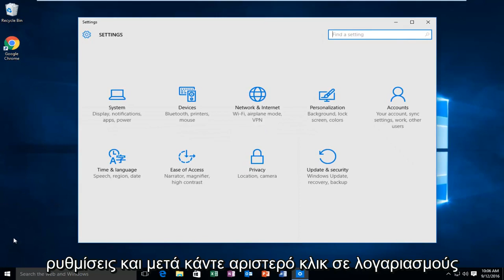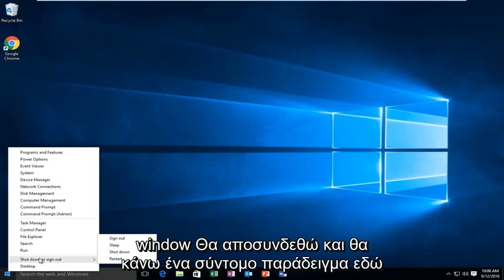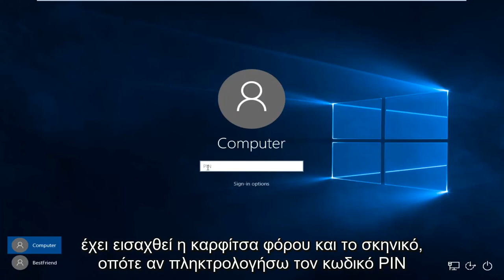Πώς να ενεργοποιήσετε τον κωδικό πρόσβασης κλειδιού PIN για τα Windows 10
Πώς να συνδεθείτε στα Windows 10 χρησιμοποιώντας έναν κωδικό πρόσβασης PIN αντί για έναν παραδοσιακό κωδικό πρόσβασης

Ορισμένοι προτείνουν ότι η χρήση ενός PIN είναι πιο ασφαλής από τη χρήση ενός τυπικού κωδικού πρόσβασης στον υπολογιστή σας. Σε αυτό το σεμινάριο, θα δείξω πώς να ενεργοποιήσετε ένα κλειδί PIN για τον υπολογιστή σας Windows 10.

Αυτό το σεμινάριο θα ισχύει για υπολογιστές, φορητούς υπολογιστές, επιτραπέζιους υπολογιστές και tablet που χρησιμοποιούν το λειτουργικό σύστημα Windows 10 (Σπίτι, Επαγγελματική, Επιχείρηση, Εκπαίδευση).

Από τη Microsoft:

Το Windows Hello στα Windows 10 επιτρέπει στους χρήστες να συνδέονται στη συσκευή τους χρησιμοποιώντας ένα PIN. Πώς διαφέρει ένα PIN από (και καλύτερο από) έναν κωδικό πρόσβασης; Στην επιφάνεια, ένα PIN μοιάζει με κωδικό πρόσβασης. Το PIN μπορεί να είναι ένα σύνολο αριθμών, αλλά η εταιρική πολιτική ενδέχεται να επιτρέπει σύνθετα PIN που περιλαμβάνουν ειδικούς χαρακτήρες και γράμματα, τόσο κεφαλαία όσο και πεζά. Κάτι σαν το t758A! θα μπορούσε να είναι κωδικός πρόσβασης λογαριασμού ή σύνθετο PIN Hello. Δεν είναι η δομή ενός PIN (μήκος, πολυπλοκότητα) που το κάνει καλύτερο από έναν κωδικό πρόσβασης, αλλά πώς λειτουργεί.

Το PIN είναι συνδεδεμένο στη συσκευή

Μια σημαντική διαφορά μεταξύ ενός κωδικού πρόσβασης και ενός Hello PIN είναι ότι το PIN είναι συνδεδεμένο με τη συγκεκριμένη συσκευή στην οποία είχε ρυθμιστεί. Αυτό το PIN είναι άχρηστο σε κανέναν χωρίς αυτό το συγκεκριμένο υλικό. Κάποιος που κλέβει τον κωδικό πρόσβασής σας μπορεί να συνδεθεί στον λογαριασμό σας από οπουδήποτε, αλλά αν κλέψει το PIN σας, θα πρέπει να κλέψει και τη φυσική σας συσκευή!

Ακόμα και δεν μπορείτε να χρησιμοποιήσετε αυτό το PIN οπουδήποτε εκτός από τη συγκεκριμένη συσκευή. Εάν θέλετε να συνδεθείτε σε πολλές συσκευές, πρέπει να ρυθμίσετε το Hello σε κάθε συσκευή.

Το PIN είναι τοπικό στη συσκευή

Ένας κωδικός πρόσβασης μεταδίδεται στον διακομιστή - μπορεί να υποκλαπεί κατά τη μετάδοση ή να κλαπεί από έναν διακομιστή. Ένα PIN είναι τοπικό στη συσκευή - δεν μεταδίδεται πουθενά και δεν αποθηκεύεται στον διακομιστή. Όταν δημιουργείται το PIN, δημιουργεί μια αξιόπιστη σχέση με τον πάροχο ταυτότητας και δημιουργεί ένα ασύμμετρο ζεύγος κλειδιών που χρησιμοποιείται για έλεγχο ταυτότητας. Όταν εισαγάγετε το PIN σας, ξεκλειδώνει το κλειδί ελέγχου ταυτότητας και χρησιμοποιεί το κλειδί για να υπογράψει το αίτημα που αποστέλλεται στον διακομιστή ελέγχου ταυτότητας.

Το Hello PIN υποστηρίζεται από ένα τσιπ Trusted Platform Module (TPM), το οποίο είναι ένας ασφαλής κρυπτοεπεξεργαστής που έχει σχεδιαστεί για να εκτελεί κρυπτογραφικές λειτουργίες. Το τσιπ περιλαμβάνει πολλούς μηχανισμούς φυσικής ασφάλειας για να το κάνει ανθεκτικό σε παραβιάσεις και το κακόβουλο λογισμικό δεν είναι σε θέση να παραβιάσει τις λειτουργίες ασφαλείας του TPM. Όλα τα κινητά τηλέφωνα των Windows 10 και πολλοί σύγχρονοι φορητοί υπολογιστές διαθέτουν TPM.

Το υλικό του κλειδιού χρήστη δημιουργείται και διατίθεται στο Trusted Platform Module (TPM) της συσκευής χρήστη, το οποίο το προστατεύει από εισβολείς που θέλουν να συλλάβουν το βασικό υλικό και να το ξαναχρησιμοποιήσουν. Επειδή το Hello χρησιμοποιεί ασύμμετρα ζεύγη κλειδιών, τα διαπιστευτήρια των χρηστών δεν μπορούν να κλαπούν σε περιπτώσεις όπου ο πάροχος ταυτότητας ή οι ιστότοποι στους οποίους έχει πρόσβαση ο χρήστης έχουν παραβιαστεί.

Το TPM προστατεύει από μια ποικιλία γνωστών και πιθανών επιθέσεων, συμπεριλαμβανομένων των επιθέσεων brute-force PIN. Μετά από πάρα πολλές εσφαλμένες εικασίες, η συσκευή είναι κλειδωμένη.

Το PIN μπορεί να είναι περίπλοκο

Αν και γενικά θεωρούμε τον κωδικό PIN ως έναν απλό τετραψήφιο κωδικό, οι διαχειριστές μπορούν να ορίσουν πολιτικές για διαχειριζόμενες συσκευές ώστε να απαιτούν πολυπλοκότητα PIN παρόμοιο με έναν κωδικό πρόσβασης. Μπορείτε να απαιτήσετε ή να αποκλείσετε: ειδικούς χαρακτήρες, κεφαλαίους χαρακτήρες, πεζούς χαρακτήρες και ψηφία.

Τι γίνεται αν κάποιος κλέψει το φορητό υπολογιστή ή το τηλέφωνο;

Για να θέσει σε κίνδυνο ένα διαπιστευτήριο των Windows Hello που προστατεύει το TPM, ένας εισβολέας πρέπει να έχει πρόσβαση στη φυσική συσκευή και, στη συνέχεια, πρέπει να βρει έναν τρόπο να πλαστογραφήσει τα βιομετρικά στοιχεία του χρήστη ή να μαντέψει το PIN του - και όλα αυτά πρέπει να γίνουν πριν το TPM anti-hammer δυνατότητες κλειδώνουν τη συσκευή. Μπορείτε να παρέχετε πρόσθετη προστασία για φορητούς υπολογιστές που δεν διαθέτουν TPM ενεργοποιώντας το BitLocker και ορίζοντας μια πολιτική για τον περιορισμό των αποτυχημένων συνδέσεων.

Αυτό το σεμινάριο θα ισχύει για υπολογιστές, φορητούς υπολογιστές, επιτραπέζιους υπολογιστές και tablet που χρησιμοποιούν το λειτουργικό σύστημα Windows 10 (Home, Professional, Enterprise, Education) από όλες τις υποστηριζόμενες κατασκευές υλικού, όπως Dell, HP, Acer, Asus, Toshiba, Lenovo και Samsung.